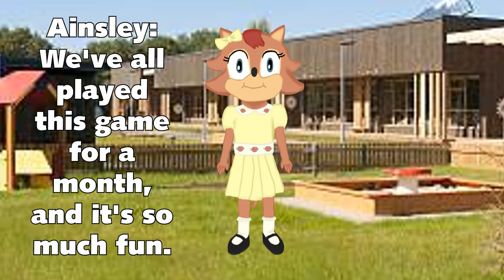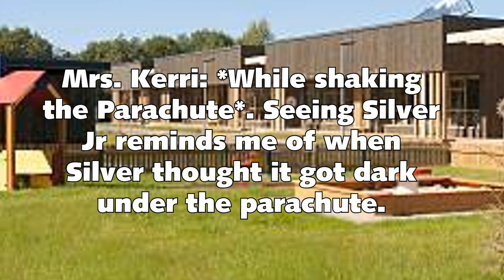Sonic Fankids First Parachute game at Summer Camp (Monday June 27, 2022)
The Sonic Franchise belongs to Sega.

Here is the parachute game at Green Hills, Summer Camp, 28 years later. The kids in here are fan-characters by me. Ms. Nellie and Mrs. Kerri were the teachers in here, too.

This takes place on June 27, 2022.

Fun fact, June 27, 1994 fell on a Monday, and Today is also a Monday, too.